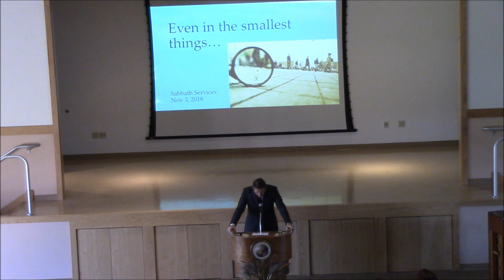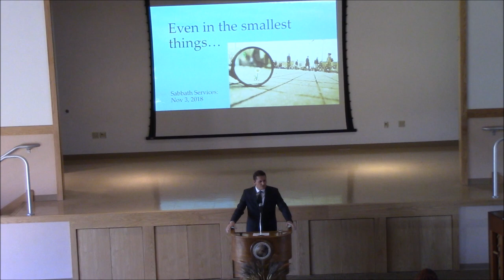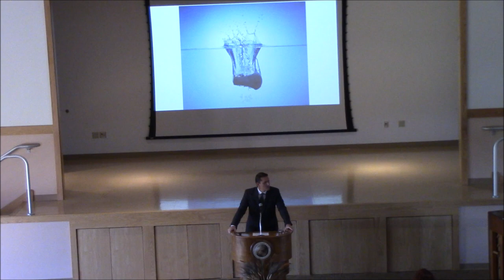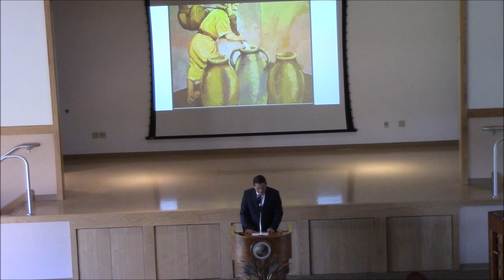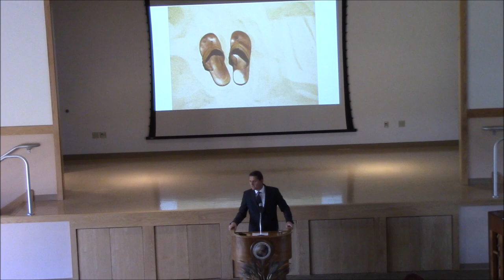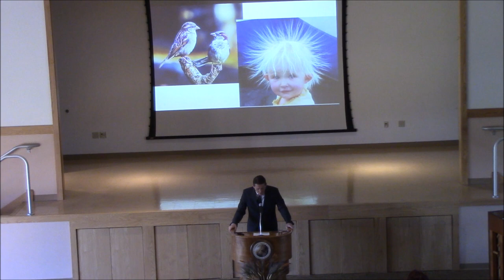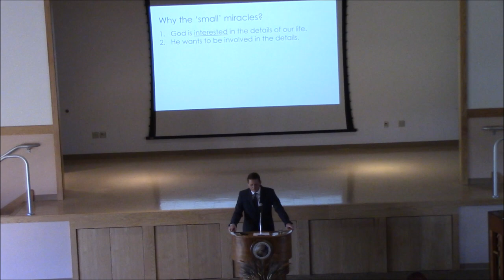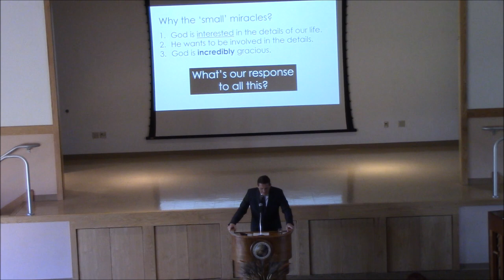Scott Jennings - Even in the Smallest Things… - Nov. 3, 2018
Scott Jennings discusses several miracles of the Bible that may appear to be small in nature but illustrate that: God is interested in the details of our lives; He wants to be involved in those details; and God is incredibly gracious.